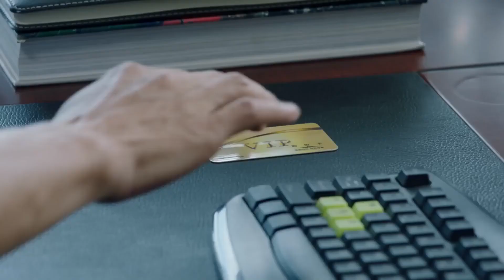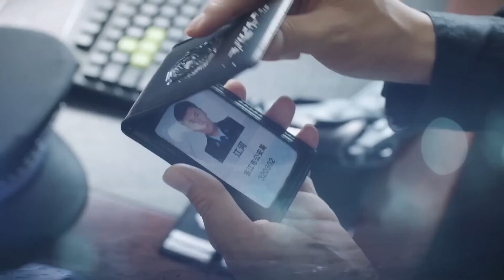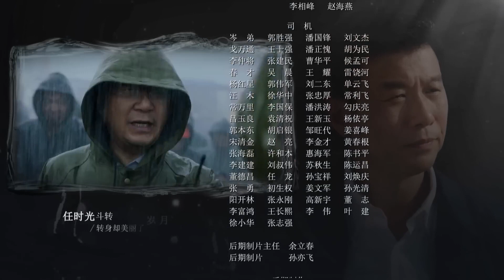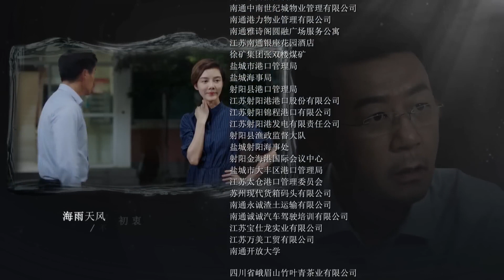《因为爱情》29 | 传奇大人物与市场女儿从相互治愈到终成眷属的精彩故事（秦昊、阚清子）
《因为爱情》讲述了江河是港务局局长，活跃在改革开放前沿的先锋人物代表。他是一个有自己独特性格的年轻人，始终站在改革开放的最前沿，自觉地投入改造东江港的第一线；即使卷入矛盾漩涡中，也坚韧不拔，最终使面临垮掉的东江港起死回生。卢茜是市长的女儿，港口报的主编。她家境优越，又是才女，不顾家人的反对，和江河走到了一起，成为江河坚强的后盾，还帮他洗清了一起“桃色”诬陷